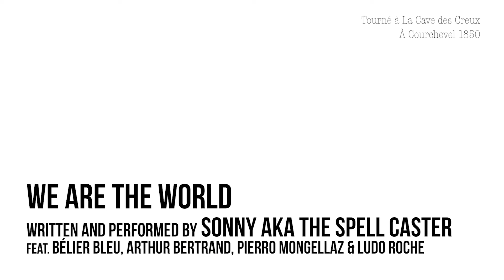We are the world (Sonny aka The Spell Caster) - Vanoise Session Live (Ep27)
Nouvelle compo de Sonny Ubertalli ce dimanche ! Arrivée sur les pistes bien accompagné de sa troupe pour chanter ses humeurs.

Petit son reggae qui fait du bien en cette fin d'aprem, en cette fin d'été. Bon farniente à tous ! 🍹

"We are the world" - Performed by Sonny Ubertalli, Robin Verlomme Fried, Pierro Mongellaz, Ludo Roche et Arthur Bertrand.
Written by Sonny Ubertalli

Merci

Montage : Elia Stein
Image : Jérémy Tainmont & Ben Jacquier
Prise son : Ludo Roche
Mix & master : Fernando Fher Costa